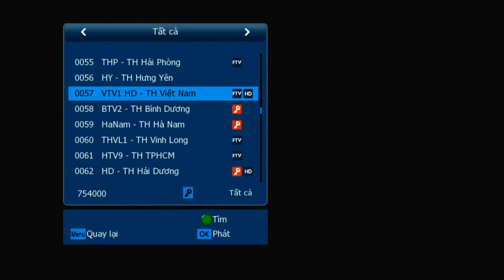23/10/2018 TỔNG BÍ THƯ KIÊM CHỦ TỊCH NƯỚC NGUYỄN PHÚ TRỌNG TUYÊN THỆ VÀ LỜI HỨA VỚI NHÂN DÂN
REPORTER NEWS and ENTERTAINMENT (RNAE) is a global news agency delivering fast, in-depth coverage of the events shaping our world from wars and conflicts to politics, business, finance, sports, entertainment and the latest breakthroughs in health, science and technology.
RNAE identifies itself as - and is widely known to be - the most trusted source for news and information.
RNAE is proud of our ability to bring you up-to-the-minute news from around the world, as a result of our many extensions